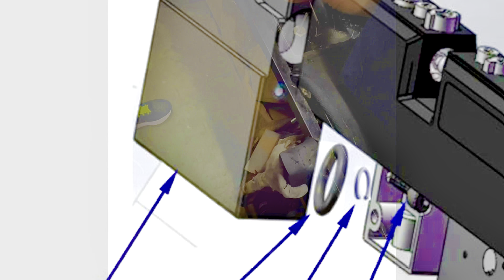IGNORAR ELEMENTOS DE SEGURIDAD Y CONSECUENCIAS